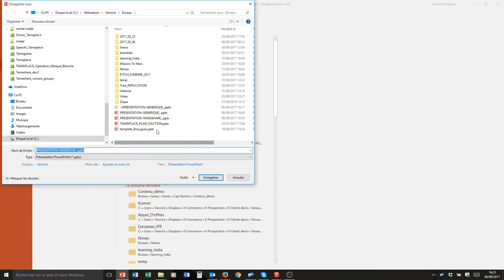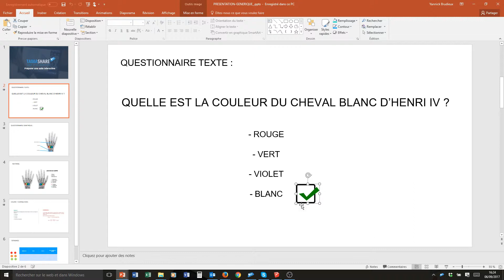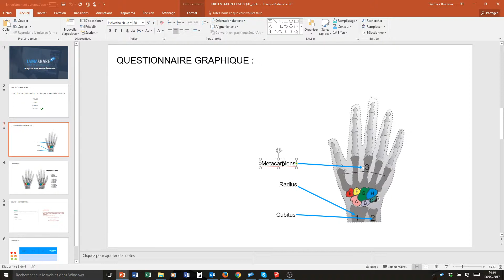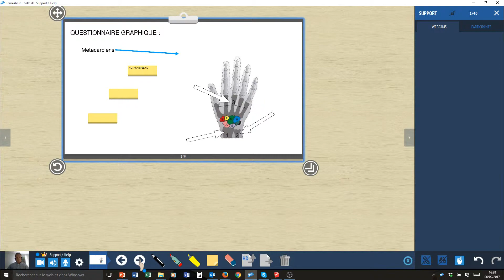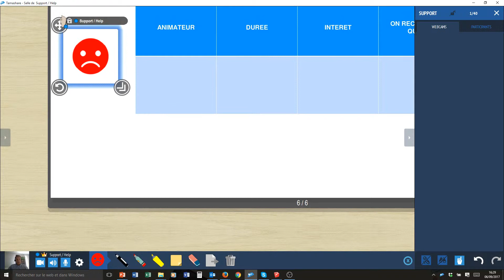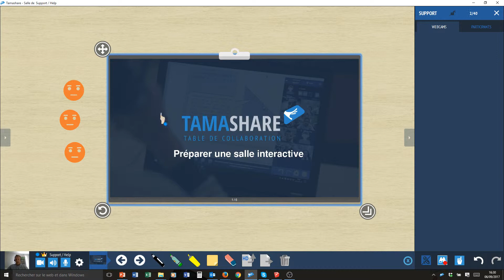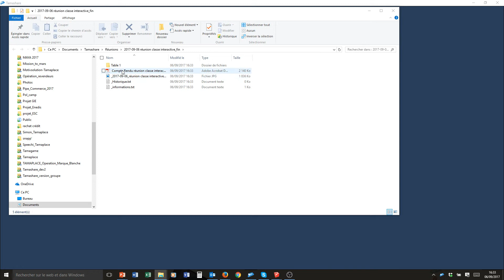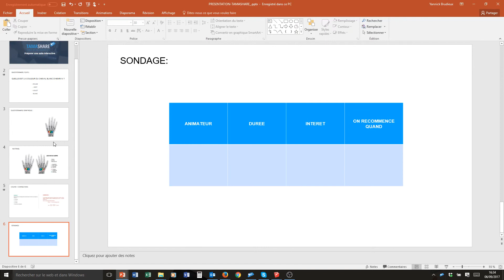Tamashare : Transformer vos Powerpoints en mode interactif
Comment transformer vos Powerpoints en mode interactif sur Tamashare